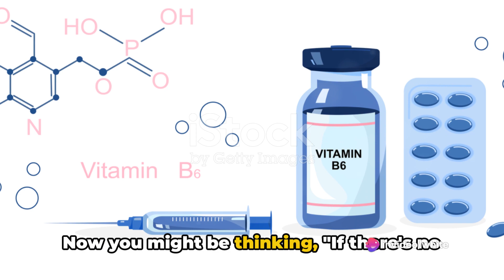Lumpy Skin Disease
In this video, we delve into the world of Lumpy Skin Disease  - exploring its causes, symptoms, and the latest breakthroughs by Indian scientists. From understanding the origins of Lumpy Skin Disease to recent advancements in research, we uncover crucial information to increase awareness about this disease.

OUTLINE:

00:00:00 Introduction to Lumpy Skin Disease
00:00:57 Transmission of Lumpy Skin Disease
00:02:19 Symptoms of Lumpy Skin Disease
00:04:23 Treatment and Prevention of Lumpy Skin Disease
00:06:33 Conclusion